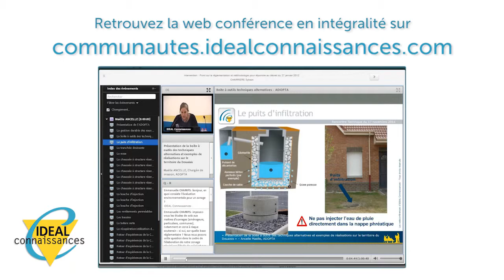Formation - L'utilisation des logiciels open source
Utiliser des logiciels libres ou open-source pour équiper le système d'information de sa collectivité parait intéressant. Cela pose de nombreuses questions : Quels sont les coûts directs / indirects ? quid de l’interopérabilité des solutions retenues ? Quelle stratégie d’intégration ? Comment accompagner le changement sur les usages ?

Yannick GIQUEL, Directeur des Systèmes d'Information du Département de la Drôme dévoile aux abonnés du Réseau TIC son retour d'expérience sur l'opportunité de concevoir un système d’information avec les principales technologies libres.